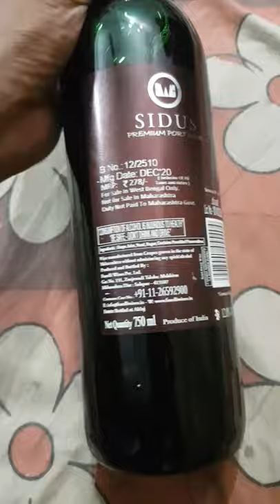Sidus Cheap best quality wine